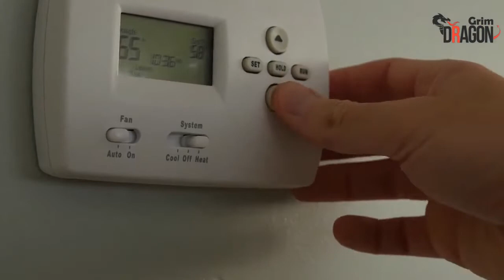How Long Can Bearded Dragons Go Without Food?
How long-bearded dragons can go without food?
Bearded dragons can sometimes be very self-restraint when it comes time to eat their food. In this situation, most pet owners will have one question: How long can bearded dragons go without food?
bearded dragon
The younger bearded dragons, on the other hand, should be taken care of well. For their continued healthy growth, they need to be taken care of in their early years. Your young bearded dragon's diet should be primarily protein-based to ensure their physical and mental health.

The Dragons in their brumation person can live for up to several months without eating solid food. This scenario requires that water intake be regular and consistent. Your Bearded Dragon's survival skills will depend on its fitness, age, weight, body fat, and other factors.

On the other hand, the younger bearded Dragons are less fit and can't live without proper nutrition and care. They need to be well fed.

Beardy owners are often left wondering why their Beardy Dragon doesn't eat food. This is the simple answer I'll give you in the next segment.

Six Reasons Your Bearded Dragon Is Not Eating
There must be a reason why your Bearded Dragon has stopped eating. You have probably ignored the warning signs. The question isn't, "How long can bearded dragons go without food?" The question should be asked, "Why is my Beardyn not eating its food?" This could be due to several factors:
1. Stress
Bearded Dragons often encounter stress due to various reasons. Below are some reasons why they feel stressed out.

Presence of another Bearded Dragon
It is not a good idea to keep more than one bearded dragon in the same tank. There is a good chance they will share the same tank and may even live in the same terrarium together. This can lead to the dragon's appetite being reduced and stress. One beardy won't be allowed to sleep under the lamp, and it will be unable to digest the food it has eaten.

1. Presence of other pets
This is a common scenario in which a person has pets, including cats or dogs. These pests can cause stress in the Bearded Dragon. The Bearded Dragon cannot live with any of these pets. This can cause your beard to lose its appetite. To make your bearded dragon feel at home, it is a good idea to keep them apart for at least a few days.

2. Environmental Change
Your bearded dragon may stop eating if it feels anxious or if the environment changes. Your pet might react negatively if you change the size of its tank or terrarium. The question is, "How long can bearded dragons go without food?" What environmental changes can affect Beardy's ability to eat, and how can they be prevented?

It is easy. You have to take your time and adjust to the new environment. They will be able to eat again.

3. Extreme Dietary Changes
Bearded dragons will not eat if they don't like the food being served to them. Likely, your pet will not eat if you make any drastic changes to its diet. Bearded dragons can even die from starvation if they don’t like the new food. They feel sick from the inside. To get the best nutrition from their food, it is best not to change their daily diet.

4. Incorrect Temperature
Bearded dragons need to be at the right temperature to be able to function properly. He will stop eating his food if it is not at the right temperature. It requires its normal body temperature to assist it with its digestion process.

5. Inadequate Diet
Your Bearded Dragon may have diarrhea and runny stool problems if it is concerned about the new diet. It can have stomach problems if it is fed a lot of lettuce or other plant-based food. Maintain the ideal temperature and keep your tank clean. You should bring your Beardy to the vet if it has diarrhea.

6. 6.
Your Bearded Dragon may be prepping for Brumation if it isn't eating well. Brumation is a general term that I will give you if you don't know much about it. This is basically a state that certain reptiles enter to conserve energy. Bearded Dragons are not allowed to move during this time. They may even move to a remote, colder area of the tank.

Know all about Bearded Dragons Brumation
How Often Should a Bearded Dragon be Fed?
Bearded dragons must be fed according to their age. A pet beard should be fed frequently if it is young. If he is older, he must be fed regularly. The question How Long Can Bearded Dragons Live Without Food is therefore answered. Supplemental information should be provided by How often they can be fed?

Bearded dragons should not be kept with other bearded dragons or pets.
To facilitate its movement, increase the tank's space.
If your Bearded Dragon is fasting, you should not touch it often.